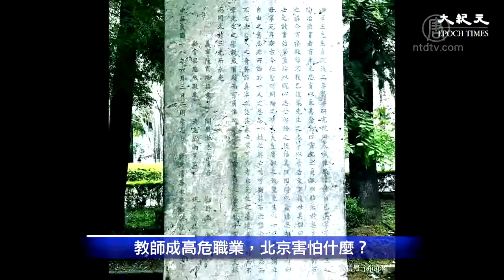教师成高危职业 北京害怕什么？【中国禁闻】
【新唐人北京时间2019年05月15日讯】前不久清华大学迎来了108周年校庆，却遮挡了陈寅恪撰写的国学大师王国维纪念碑。遮挡的原因可能是碑文中有一句「独立之精神，自由之思想」，这与北京要求的高校「七不讲」是冲突的。

北京不允许老师在课堂讨论普世价值、新闻自由、公民社会等，也正因此，大学教授因言获罪的人越来越多。从华东师大张雪忠、北师大史杰鹏，到贵州大学杨绍政、厦门大学尤盛东；从北京建工许传青、中南财经政法大学翟桔红，到重庆师大谭松、北京清华大学许章润，大学教授接二连三被下课。其中很多人是被学生告密而受到处理。

不到6年时间，有30多位大学教授先后丢职，使教师这个被称为「太阳底下最光辉的职业」，一下变成了当今中国「最高危职业」。大学校园告密频发，「教书匠」接连被打压，俨然文革再现。那么北京当局大权在握，为何还要打掉「教书匠」的饭碗？这个社会还有什么是安全的？北京到底在害怕什么？